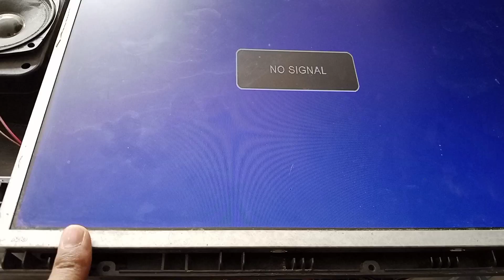CHINA 19 INCH LCD REPAIRING URDU & HINDI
HOW TO REPAIR 19 INCH LCD

Agar AP KO LCD SE CURRENT LAGTA HAI TU

IS VIDEO MEIN MAIN AP KO BATAO GA KE AGAR AP KI LCD CURRENT MARTI HAI TU AP KO LCD ME SE KIYA KIYA REPLACE KARNA HU GA
IS LIYE FULL VIDEO DEKHE

Whatsapp contact
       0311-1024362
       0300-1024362